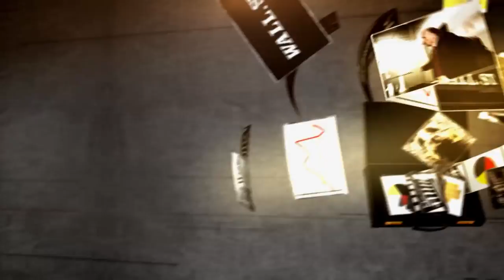BioMarin Pharmaceutical CEO: Close to a Cure? | Mad Money | CNBC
Cutting-edge drug science is making us healthier, and companies like BioMarin are pushing medicine forward and boosting your financial health. Jim Cramer sat down with the CEO to talk about what's ahead.